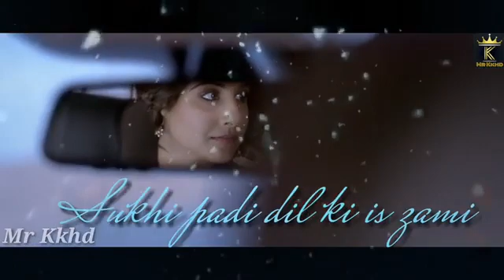❤️ ### love romantic vedio ### ❤️